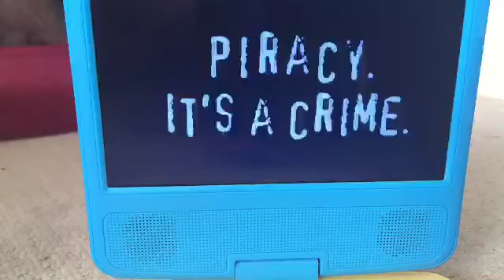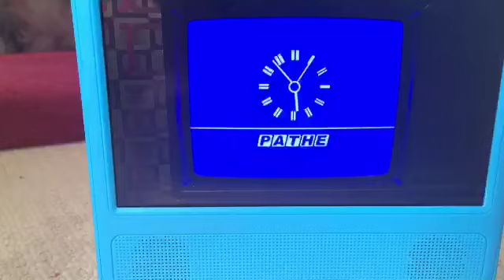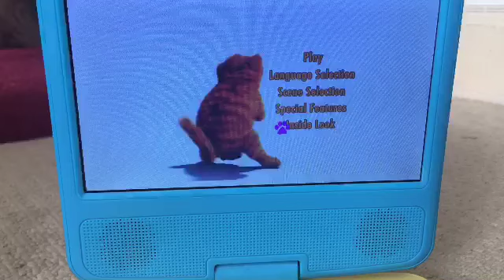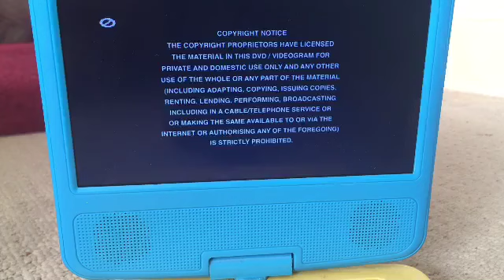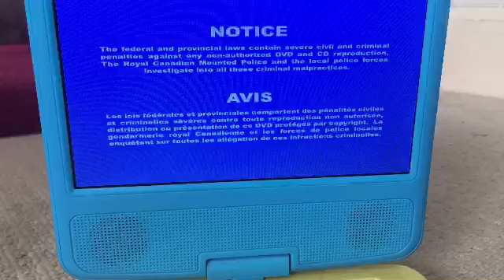Dvd walkthrough series 2